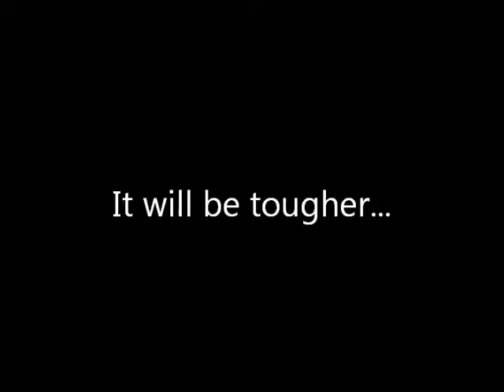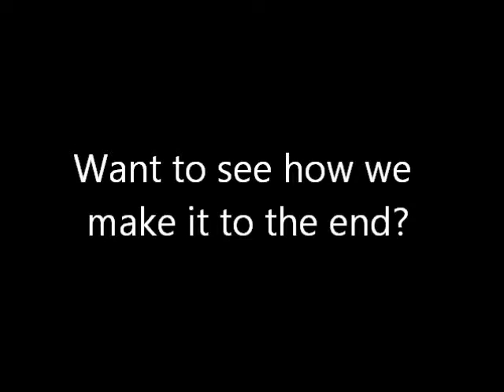World 4 Trailer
The trailer to our walkthrough: World 4